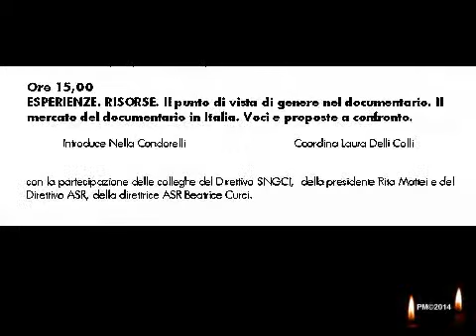Donna è DOC - part.3/3 - Casa del Cinema - 08mar2014 - rev0 PM(C)140331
Commissione Diritti e Pari Opportunità - Associazione Stampa Romana
Sindacato Nazionale Giornalisti Cinematografici Italiani

In occasione della Giornata Internazionale delle Donne

8D

Donna e' Doc

IL DOCUMENTARIO TRA INFORMAZIONE E CINEMA
Esperienze Saperi Risorse

Casa del Cinema
L.go Marcello Mastroianni, 1 - Roma
8 marzo 2014 ore 11,00 -- 18,00

L'approfondimento dei temi di attualità, legati al giornalismo d'inchiesta e di denuncia, trova oggi in Italia un nuovo terreno di proposta, con un vero e proprio risveglio di attenzione nei confronti del documentario, che sul grande schermo è sempre di più cinema del reale. Lo testimonia il Leone d'Oro assegnato dalla giuria dell'ultima edizione della Mostra Internazionale d'Arte Cinematografica di Venezia al documentario "Sacro Gra" di    Gianfranco Rosi.
Quanto è importante in questo nuovo scenario e in questa svolta la presenza ed il ruolo attivo delle donne documentariste? E come si esprime e si differenzia il punto di vista di genere? Quali spazi per le donne, giornaliste, registe, sceneggiatrici, autrici di testi e di immagini, produttrici?
La risposta in una giornata aperta a contributi, testimonianze, proposte con l'omaggio ad una grande protagonista e alla sua lunga militanza "doc".

Ore 15,00

ESPERIENZE. RISORSE. Il punto di vista di genere nel documentario. Il mercato del documentario in Italia. Voci e proposte a confronto.

Introduce Nella Condorelli
Coordina Laura Delli Colli

con la partecipazione delle colleghe del Direttivo SNGCI,  della presidente Rita Mattei e del Direttivo ASR, della direttrice ASR Beatrice Curci.

Produzione

Istantanee:              Eleonora Tordini